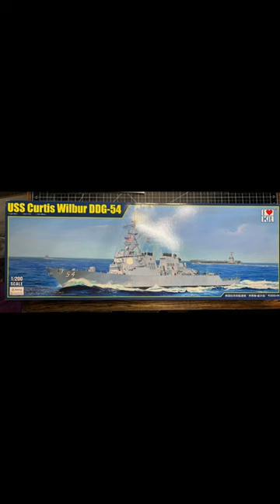Deck & Hull Progress!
Quick and short video of still shots of progress made to date.